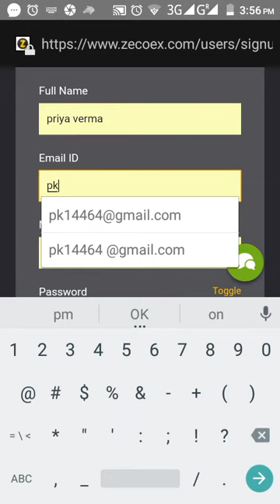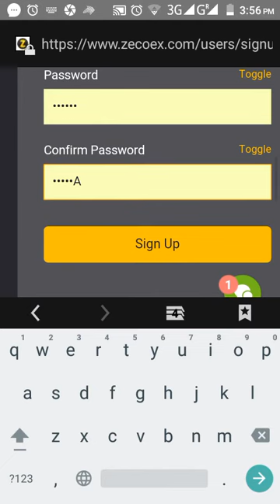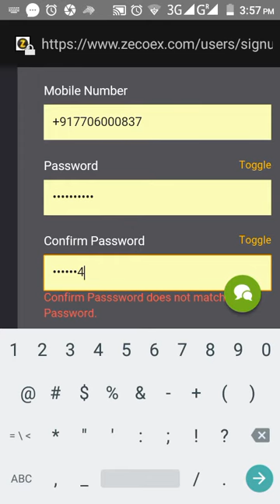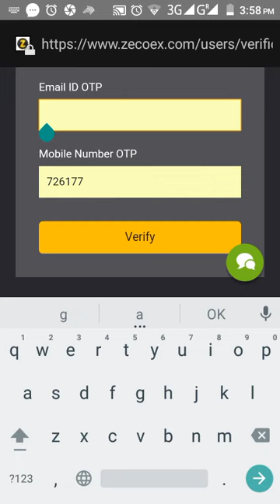BFX coin launch in ZECOEX Exachnge and how to register id